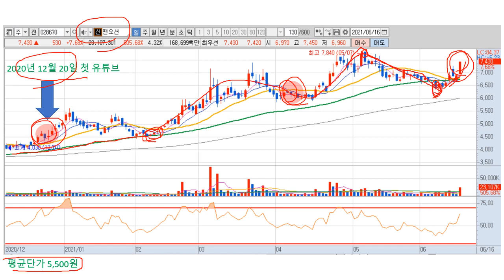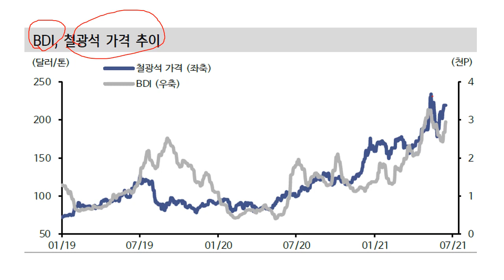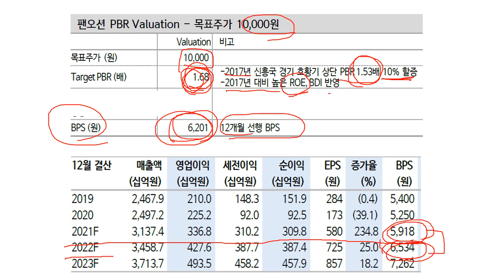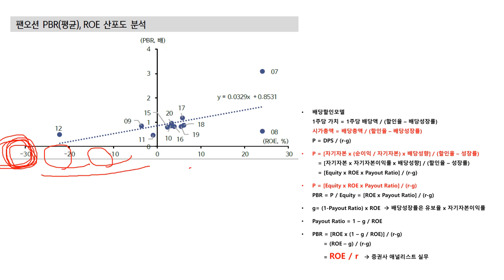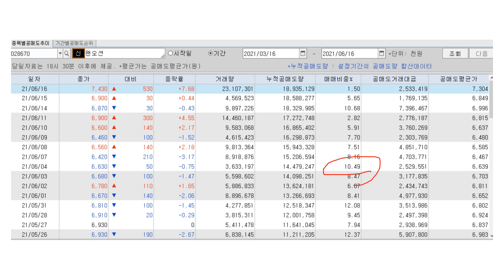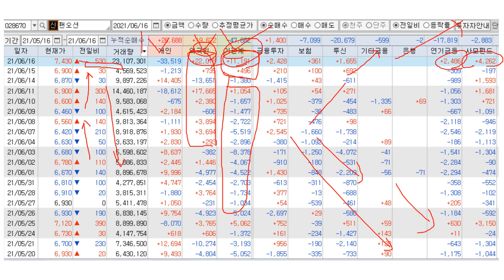팬오션 주가가 급등했네요. (+7.68%) 철광석 가격 상승, BDI 상승이 주된 원인으로 보입니다.